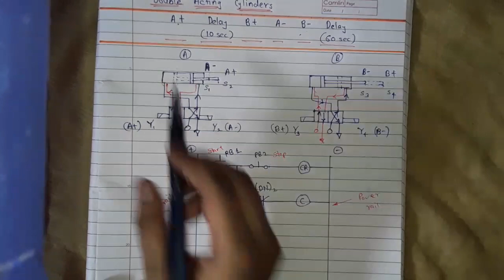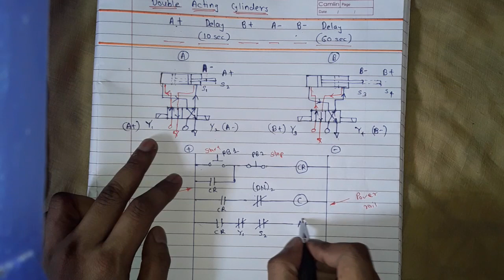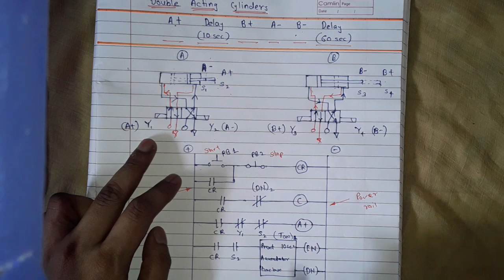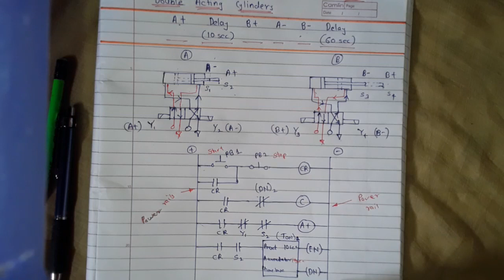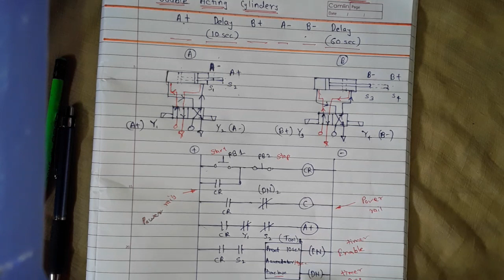PLC ladder diagram using Timer for double acting cylinders [A+ Delay(10secs) B+ A- B- Delay(60secs)]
Hello Friends. Welcome.
The video explains you how to use timer in plc ladder diagram. There is a example of two double acting cylinders. The video will explain you how to draw plc ladder diagram as per the operations of two double acting cylinders needed in the given problem statement. For explanation of the operations of two double acting cylinders schematic diagram has been used for better understanding.

Pratik S Pagade